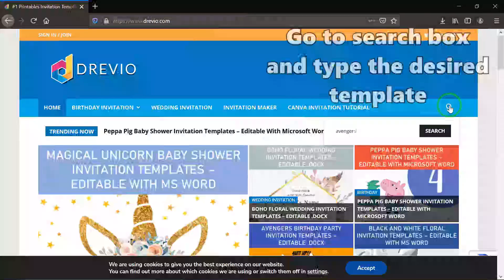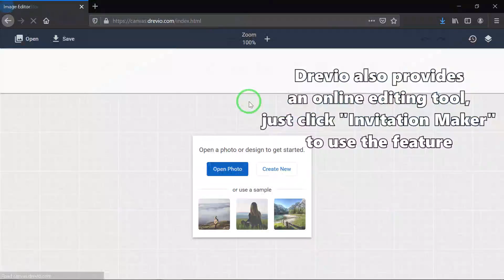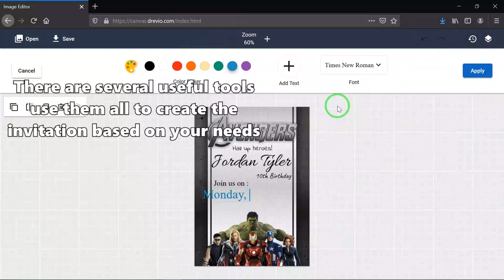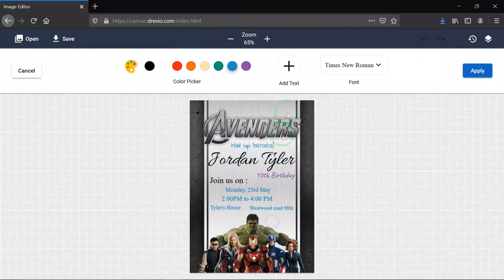How To Make Avengers Birthday Party Invitation Template